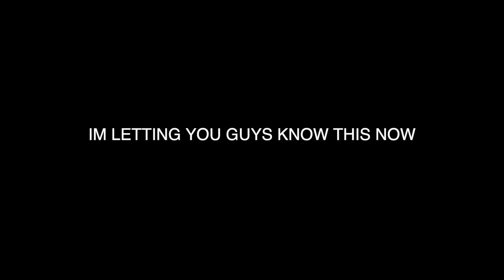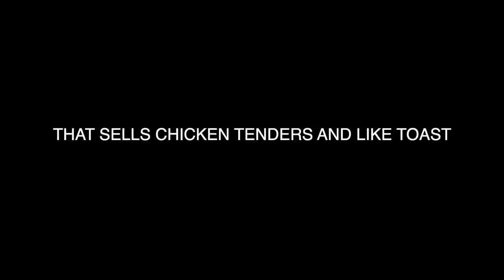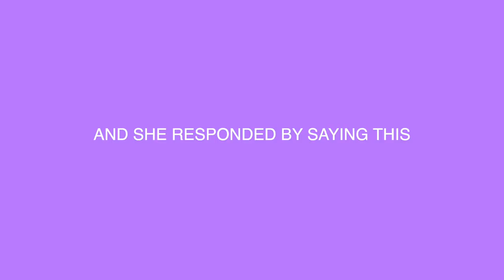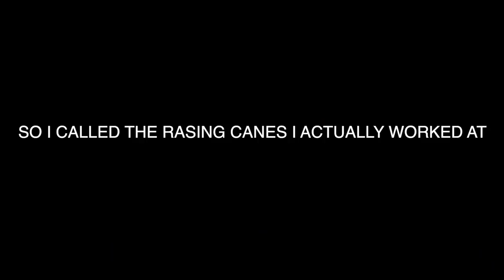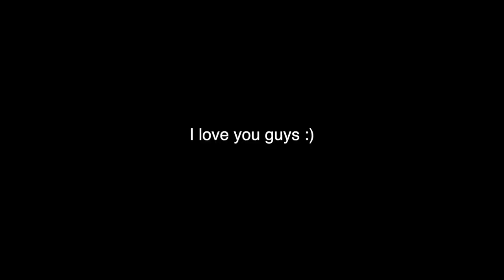Prank Calling JOBS that FIRED ME - Arrington Allen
SO I called my old jobs and I let them have it like yeahhhhhhh.

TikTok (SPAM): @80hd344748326